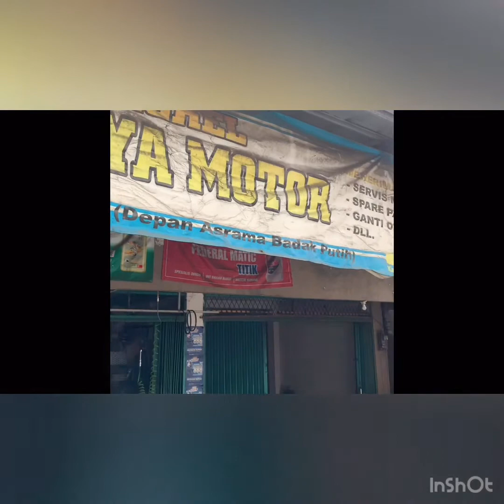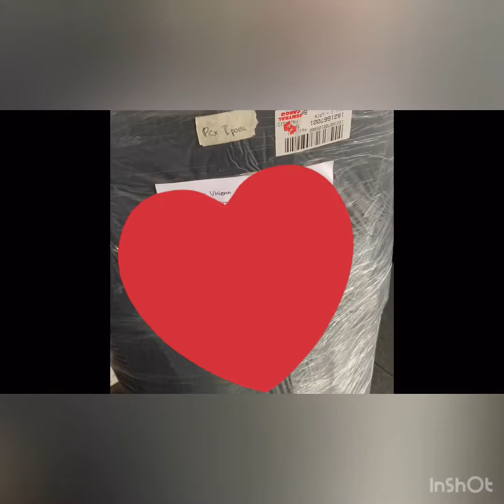PCX ganti jok pake Per Mbetech (modif hedon)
Assalamualaikum.. kali ini kita modif si demplon pcx 2019 mengganti jok std nya dgn jok mbetech yang ada Per nya. Joossss gandos, enak tenan, nyaman, lembut, empuk, pokoknya bikin riding jauh maknyosss... buat boncengan nyonya apalagi... lengket brooo...

mbtech,
mbtech carrera,
mbtech camaro,
mbtech jok motor,
mbtech motor,
ganti jok mbtech